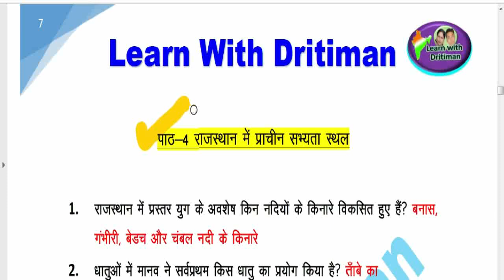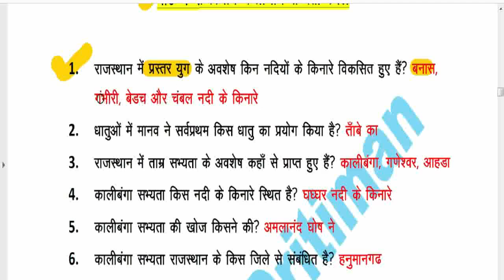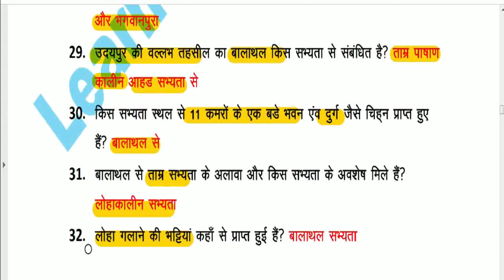हमारा राजस्थान -class -6 ch-4 प्रश्न -उत्तर NCERT in hindi / NCERT इतिहास / Anu jadoun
राजस्थान gk /क्लास -6 rbse / NCERT  in hindi / NCERT इतिहास / Anu jadoun

राजस्थान gk
Ncert_history_class _6